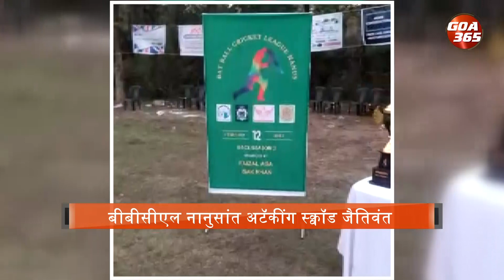Attacking Squad lift BBCL Nanu’s trophy in thrilling final || KONKANI || GOA365